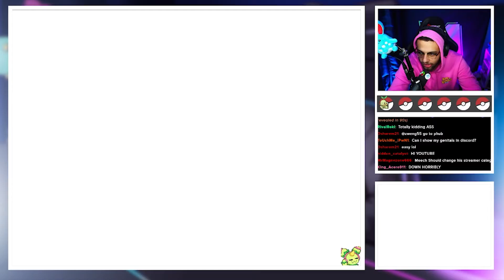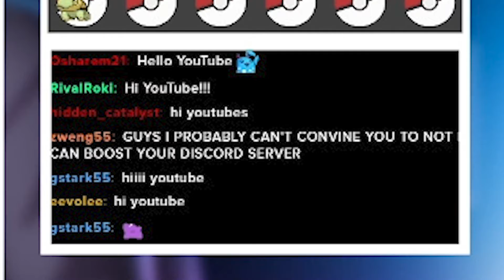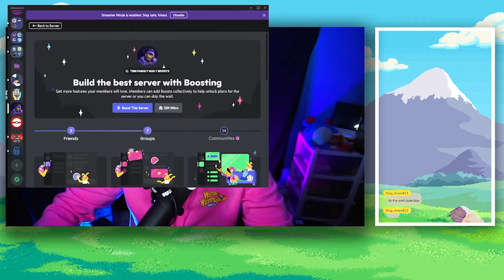I let my chat decide this chatters fate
I let my chat decide this chatters fate and then this happened.
● Wanna Join One Of The Most Wholesome Communities Out There?
● HomiesHelpHomies​​​​ Isn't Just a Movement It's a Lifestyle..